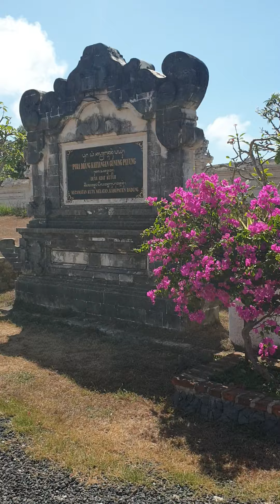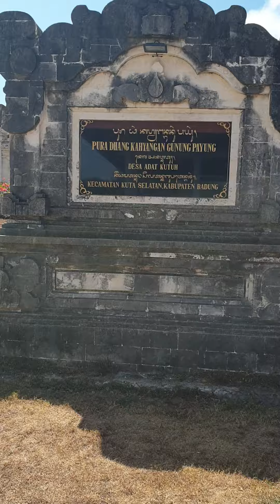Pura dhang khayangan gunung payung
Pura di bali